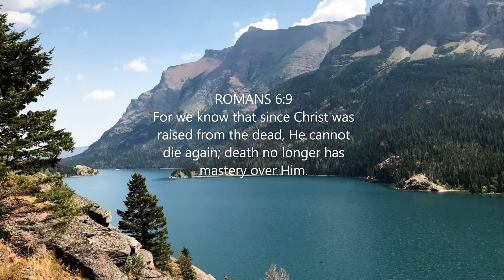Romans 6:9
Romans 6:9.  Awana T&T Memory Verses 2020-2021.  Rebecca Pulju composer/pianist.  Bible reference to be sung at beginning and end to aid memory.  The picture is of St. Mary's Lake, Glacier National Park, Montana in 2017.